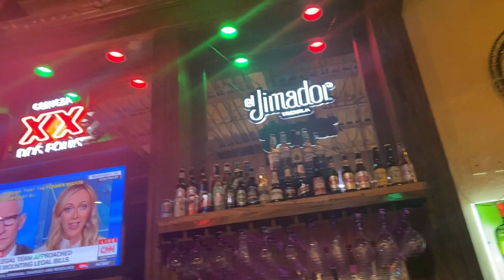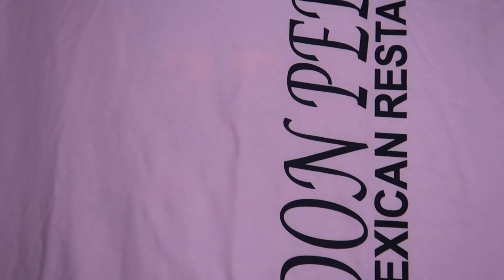DAY IN THE LIFE | CINCO DE MAYO VLOG |CHARLOTTE NC|QUEENOVHEARTS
Hey yall, so yeah. Todays vlog is super random lol. Thought I'd take you all along with me on a daily whatchamacallit. I hope you all enjoy this vlog. What did you do for Cinco De Mayo?
F O L L O W   M E   O N   I G : @_queenovhearts
Subbie Count:1,634
Code “QUEENOVHEARTS”